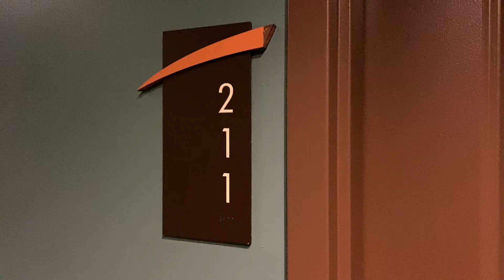211- urban one bedroom